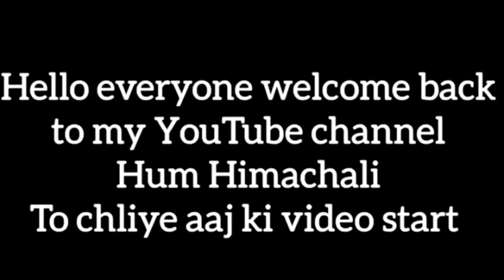पापा का Reaction 😱🥰अचानक से बेटी आई घर ||बेटी ने किया खतरों के खिलाड़ी Challenge Accept 💪DailyVlog